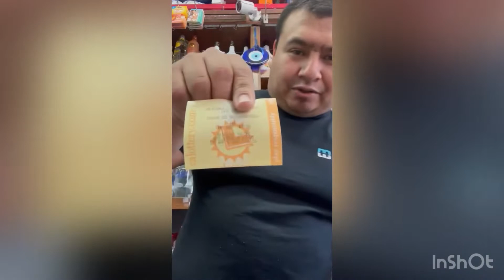Ganando 100 dólares 💵